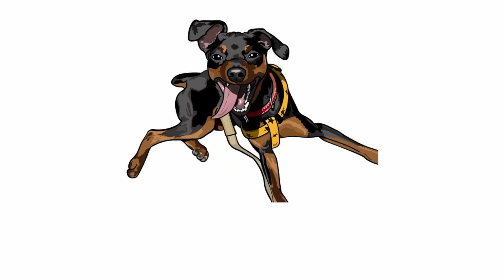おじさん化するジロ【ミニピン】【イタグレ】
【ジロについて】
・ミニチュアピンシャーの男の子
・断尾はしてません

【さくらについて】
・イタリアングレイハウンドの女の子
・毛色：シールホワイト